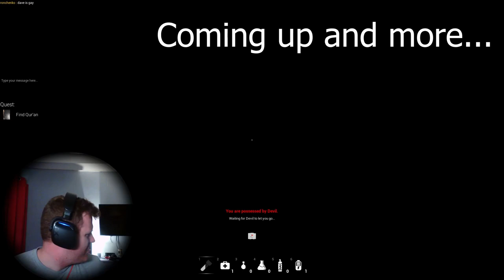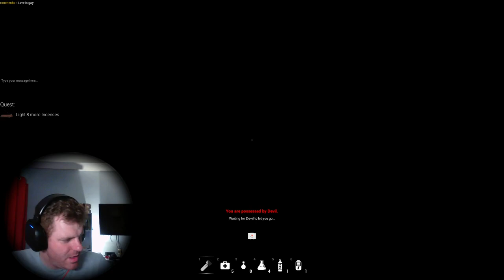THIS £2.39 HORROR GAME IS SCARY!!!! [Fear therapy]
The four of us bought a horror game off steam for a steal at £2.39 not knowing what horrors await us,this is only 1 of 3 maps with different ghosts and beasts and theres a hell of alot of jumpscares and swearing from us .i apologize. KEEP ON GAMING!!!